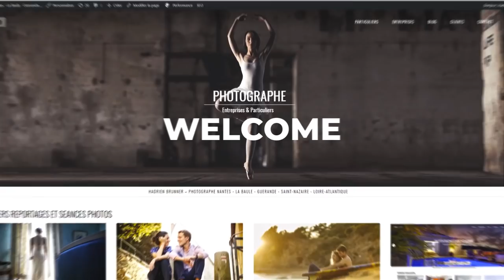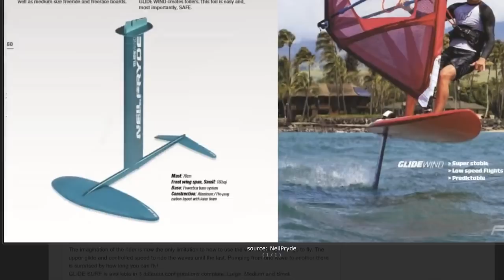NEILPRYDE GLIDE WIND 2019 - LE TEST COMPLET !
Voici le test terrain complet du Neilpryde Glide Wind 2019 - Il s'agit d'un windfoil de freeride/freewave d'un genre nouveau de par sa compatibilité avec les flotteurs équipés de boitiers powerbox.

Dans cette vidéo, qui fait suite à la présentation de ce foil il y a quelques temps ici même, je partage avec vous ma première session avec le Glidewind en baie de La Baule, puis on débrief points par points sur les différents aspects de ce foil, sur fond d'images de session.

Le test se base sur 5 sessions effectuées dans des conditions de vent allant de 10-12 noeuds à 20 noeuds environ. Enjoy !

AU SOMMAIRE
Tu es fainéant ou pressé ? voici le sommaire en lien ! ;-)

MATERIEL UTILISE DANS CETTE VIDEO
FOIL NEILPRYDE GLIDE WIND 2019

Board : JP Freestyle pro 92litres x 62cm de large
Voiles Neilpryde Wizard entre 3,8 et 4,8m

MATOS UTILISE POUR TOURNER CETTE VIDEO :
Micro Rode Video mic pro +